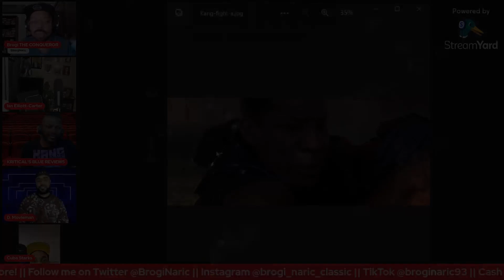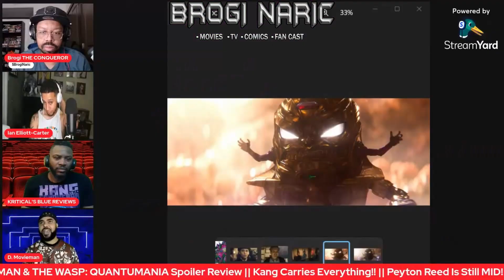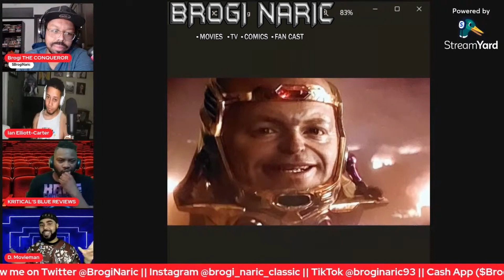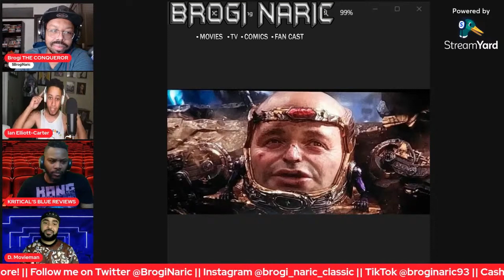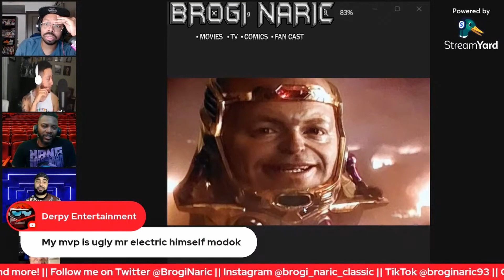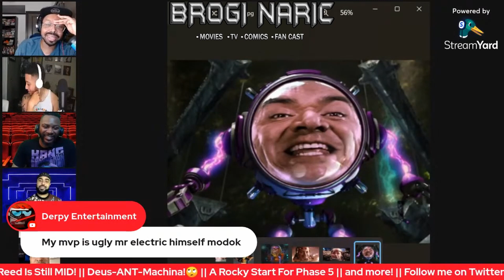HOW DID MARVEL ALLOW THIS TO HAPPEN?!! (Ant-Man: Quantumania Spoilers) | Brogi RANTS!🤬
Brogi Naric & guest give their thoughts on M.O.D.O.K. & the start of MCU Phase 5. Tell me what are you're thoughts on Ant-Man and The Wasp: Quantumania in the comments!